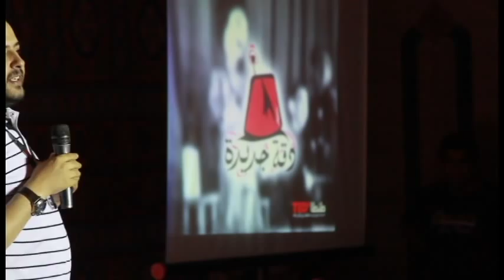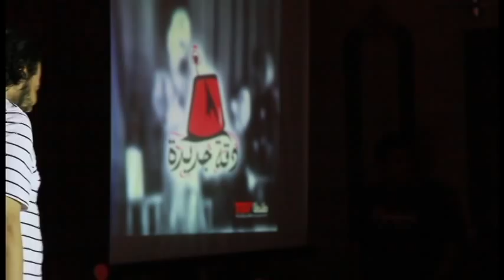Me, Heritage and The Future: Basem Sharaf at TEDxTanta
Description is available in 3 languages ( English , German , Spanish )

English

Basem Sharaf
He was born in 1979 at Giza
He graduated from the faculty of Arts, Cairo University

He participated in the writing of "Tamer and Shawqeya" series part one and two, "A man and six women" series part one and two, and in the writing of "Semsem World" Children program. Also he wrote "Please make me laugh" program

Books: The first edition of his theatrical set "One Shoe Full of Incidences" was issued by Merit Publishing House in 2007 -- the second edition in 2008 -- the Norwegian translated edition in 2009 -- his narrative set "Blind for Three Days" was issued by Al-'Ein Publishing House in 2010

He writes a weekly article entitled "Cabin" at Akhbar Al-Youm newspaper, on a regular basis at Basem Saudi Children magazine and he writes an article entitled "Way" at 'Ein newspaper

German

Er wurde 1979 in Gizeh geboren
Er studierte an der Fakultät der Künste, der Universität Kairo

Er beteiligte sich an das Schreiben von "Tamer und Shawqeya"-Serie, Teil eins und zwei, "Ein Mann und sechs Frauen"-Serie, Teil eins und zwei, und das Schreiben von "semsem World" Kinder-Programm. Auch schrieb er: "Bitte machen mich lachen"-Programm

Bücher: Die erste Ausgabe seiner theatralischen set "One Shoe Full of Incidences" wurde von Merit Verlag im Jahr 2007 ausgestellt - die zweite Auflage im Jahr 2008 - der Norwegischen übersetzt Ausgabe im Jahr 2009 - seine Erzählung gesetzt "Blind for Three Days" wurde von Al-'Ein Verlag im Jahr 2010 ausgestellt

Er schreibt eine wöchentliche Artikel mit dem Titel "Cabin" in Akhbar Al-Youm Zeitung, auf einer regelmäßigen Basis zu Basem Saudi Kinder Magazin und schreibt er einen Artikel mit dem Titel "Way" bei "Ein Zeitungs-

Spanish

Nació en 1979 en Giza
Se graduó en la Facultad de Artes, Universidad de El Cairo

Participó en la redacción de "Tamer y Shawqeya" parte uno y dos series: "Un hombre y seis mujeres" parte serie uno y dos, y en la redacción de "Semsem World " Programa de los niños. También escribió "Por favor, me hacen reír" programa

Libros: La primera edición de su juego teatral "un zapato lleno de incidencias" fue emitido por la Casa de Mérito Editorial en 2007 - La segunda edición en 2008 - la edición noruega traducido en 2009 - su narrativa ajuste "a ciegas por tres días" fue emitido por Al-'House Publishing Ein en 2010

Él escribe un artículo semanal titulado "Cabin" en Akhbar Al-Youm, sobre una base regular en Basem Arabia revista Infancia y escribe un artículo titulado "Camino" en el periódico Ein '